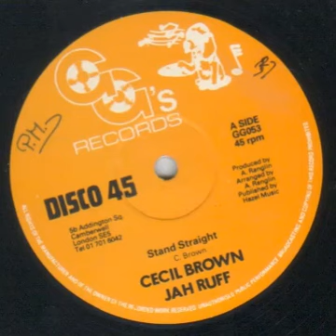Cecil Brown And Jah Ruff - Stand Straight [GG's Records 12'' 1979](A-Side)